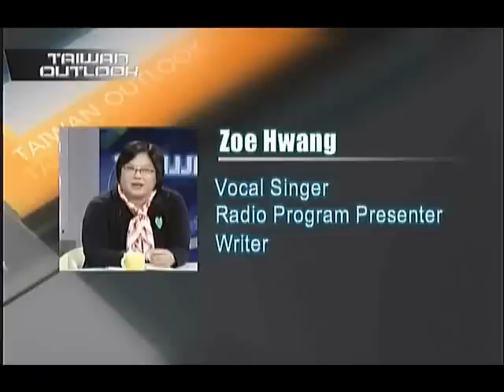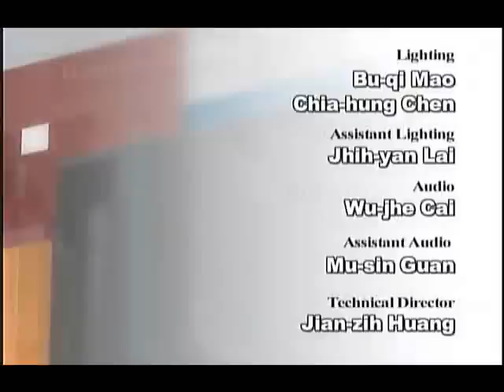「TAIWAN OUTLOOK」 黃瑞芬 Classical Music in Taiwan 4/4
訪問來賓

黃瑞芬
廣播節目主持人/作家
Zoe Hwang
Vocal Singer
Radio Program Presenter
Writer